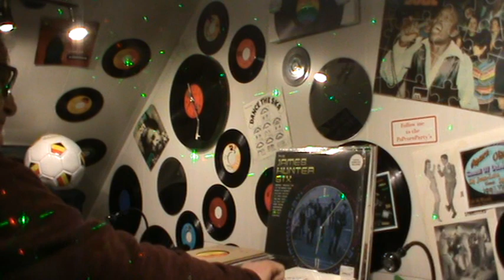The Bop and Dance 3